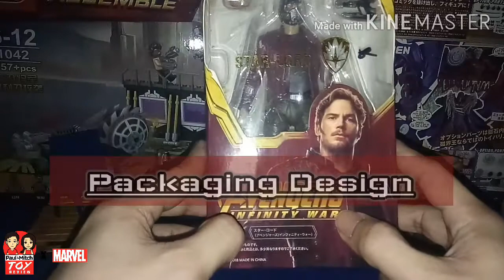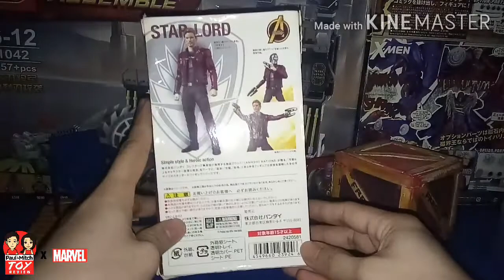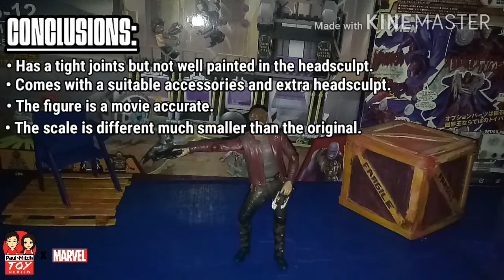SHF Star-Lord Action Figure Review (BOOTLEG)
1.14.21

At dahil ngayon lang ulet nakapagRestday, upload muna tayo ng review but Rereview lng kase yung una kong review neto eh try lng pero dto pinaglaanan na ng pansin haha.
Enjoy the video at sana may mapulot kayo sa mga pinagsasabi ko.
Edit ko na lng ulet tong description next time.
Peace